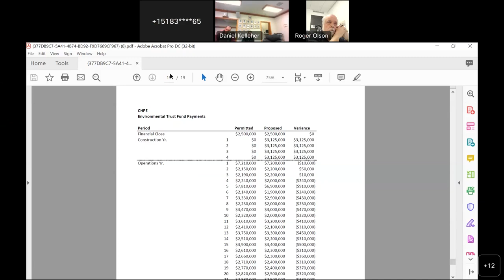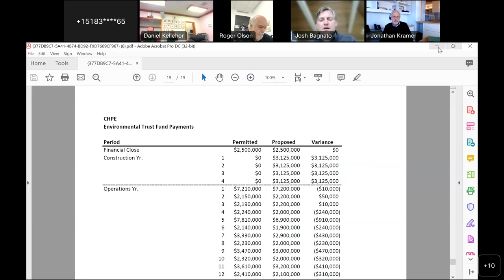12/20/2022 CHPE ETGC Meeting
12/20/2022 CHPE ETGC Meeting